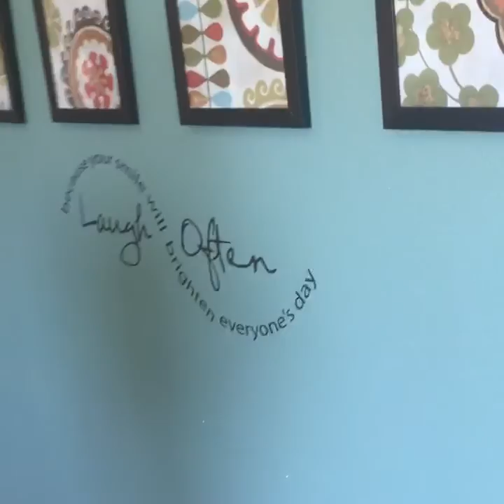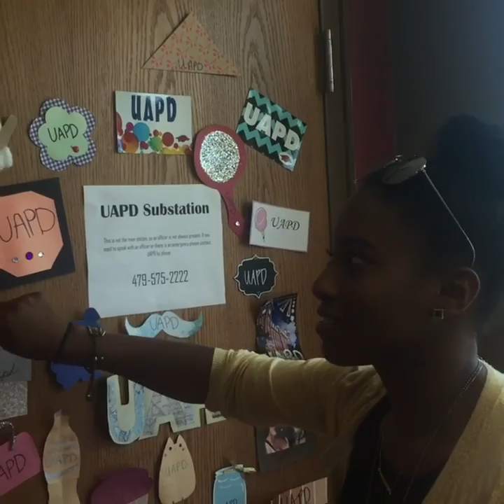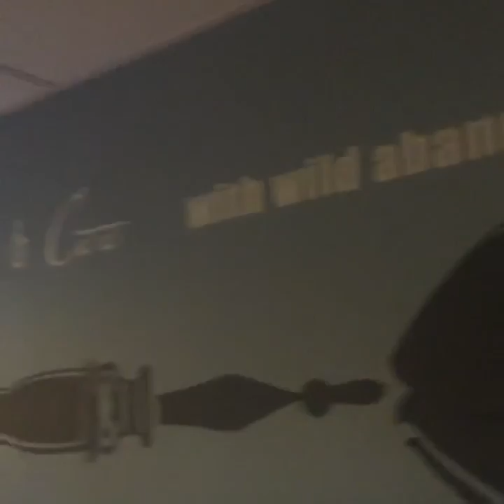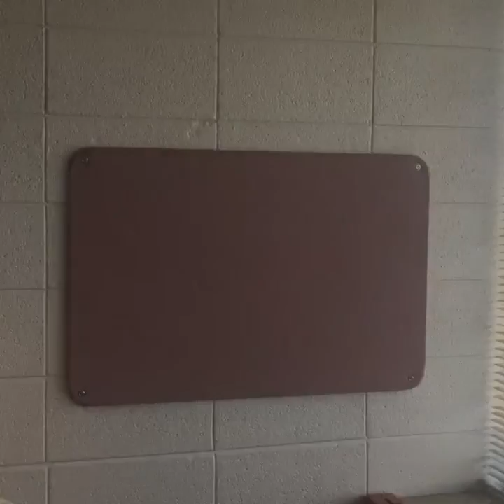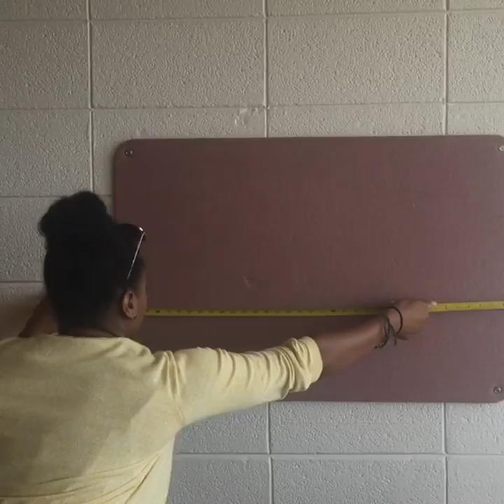2016 Reid Hall Tour | UARKHome Live!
Reid Hall is a female-only residence hall that is home to about 460 students.